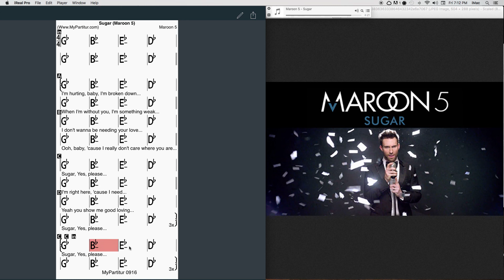Sugar Chords at MyPartitur